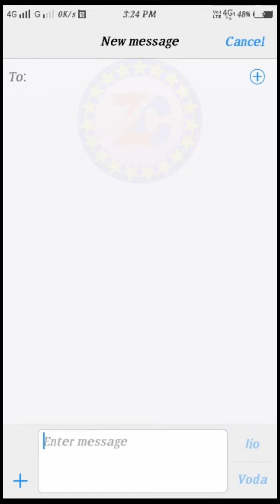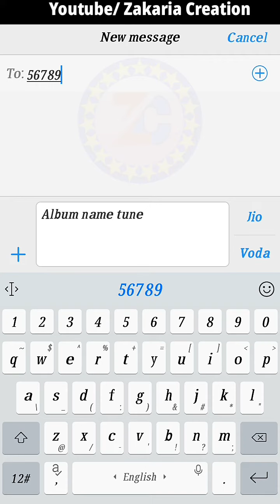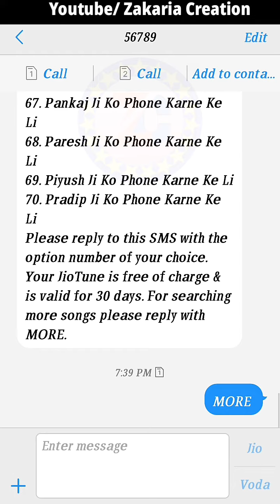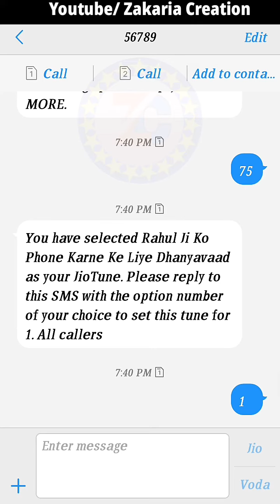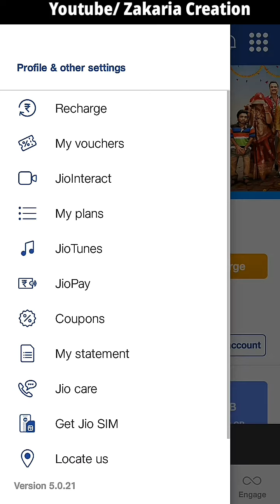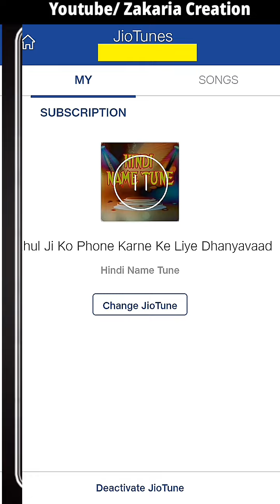How to Set Name Jio Caller Tune | अपने नाम का Jio Caller Tune लगाए | Set Name Jio tune Free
Keep Watch till the End and Enjoy..

How to set Jio caller tune in Jio sim|Set my Name jio caller tune | Zakaria Creation.

1) Set as name jio caller tune.
2) apne naam ka caller tune kaise lagaye.
3) How to name jio tune set.
4) apne naam ka ringtone kaise lagaye.
5) Apne name ka Jio tunes lagaye.
6) apne naam ka jio tune kaise lagaye.
7) how to set own name caller tune.
8) how to set own name ringtone.
9) apne naam ka jio tune kaise set kare.
10) apne naam ka ringtone.
11) apne naam ka caller tune kaise banaye.
12) own name tune.
13) set as own name jio caller tune.